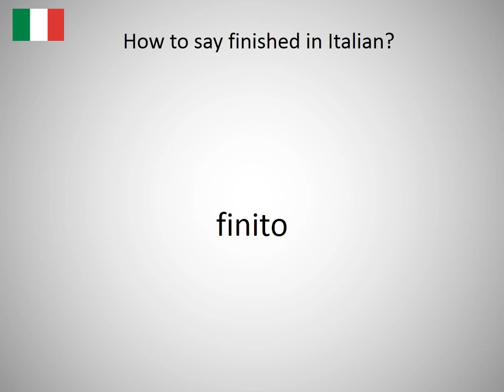How to say finished in Italian?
How to say finished in Italian? Learn the pronunciation of finished!